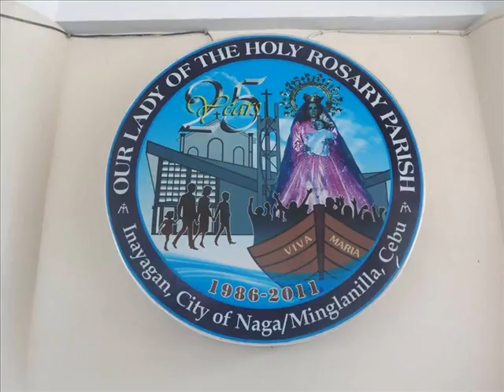The Jackson 5 - Bridge Over Troubled Water